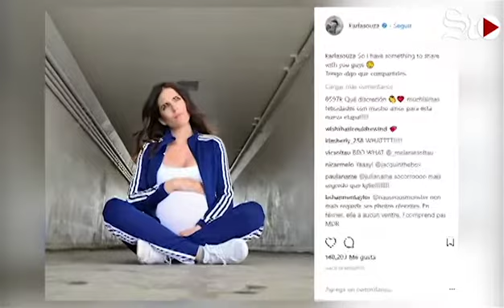Debuta Karla Souza como mamá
La actriz Karla Souza dio a conocer que ya es mamá y compartió en Instagram una fotografía junto a su bebé.